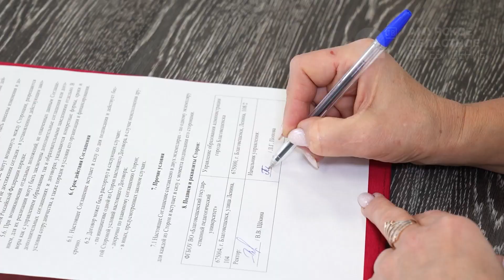Новости короткие 06.10.2023г